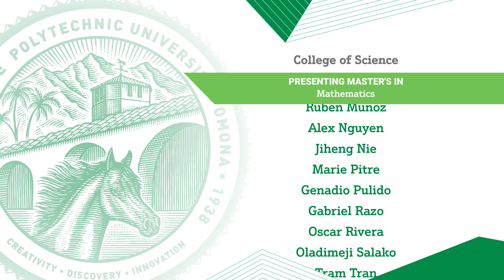2021 College of Science Virtual Commencement Ceremony